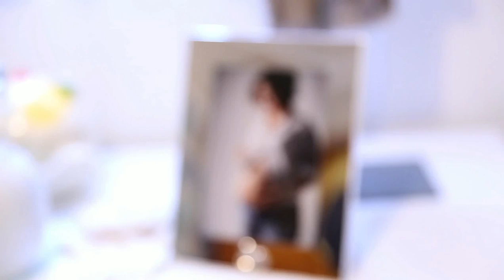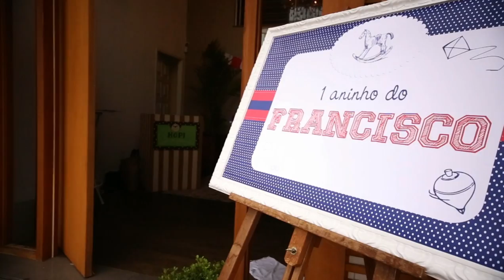Primeiro Aninho Francisco - Trailer - Estúdio Daniel Rodrigues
Um casal se encontra, se gosta, se une e um dia se transforma em uma família! Então reconhece o maior amor que um ser humano pode sentir.
Parabéns Clarissa e Carlos, que este primeiro ano de vida do Francisco seja sempre comemorado e gravado em seus corações, mostrando para o Francisco que ele é fruto de um grande amor e tem em sua origem a maior base formadora de um ser humano saudável:
O Amor Familiar.

Pra nossa equipe é uma honra trabalhar assim, fazendo da fotografia e do audiovisual uma ferramenta importante.

Carinho
Daniel Rodrigues e Catiana Lopes